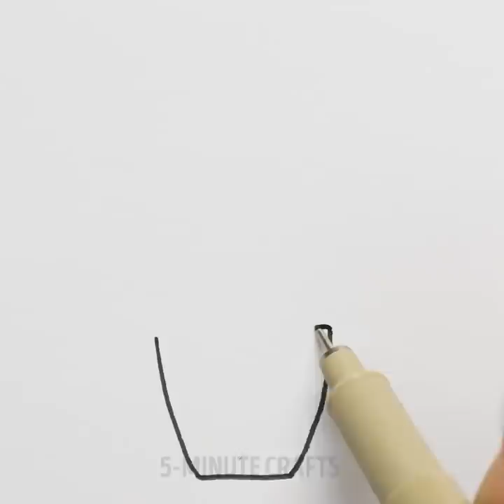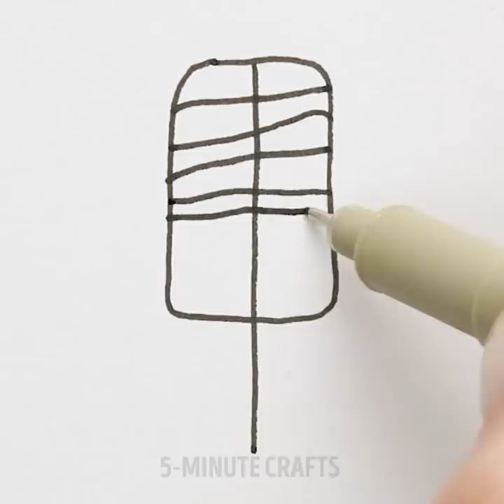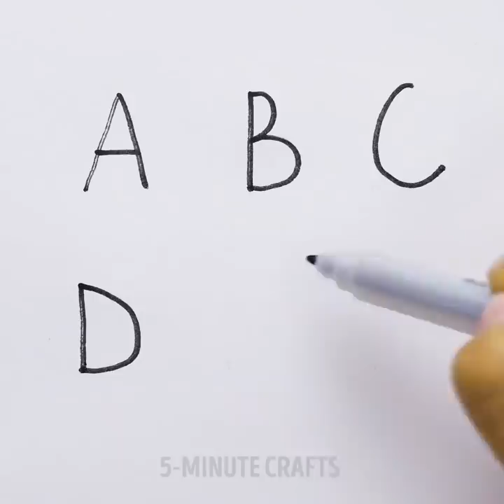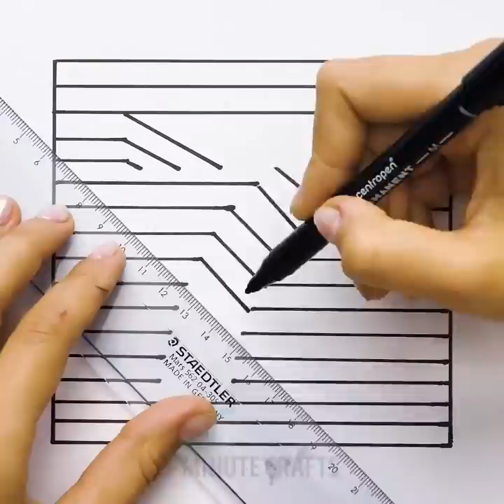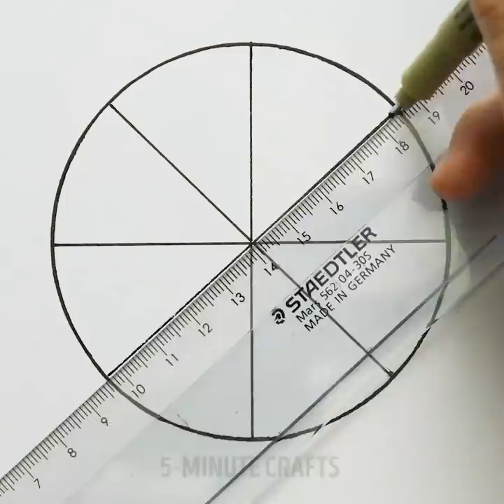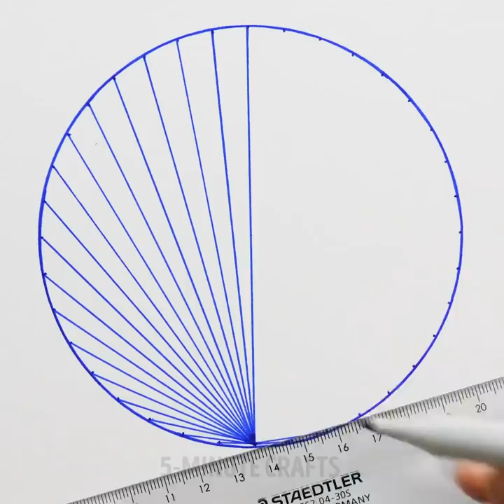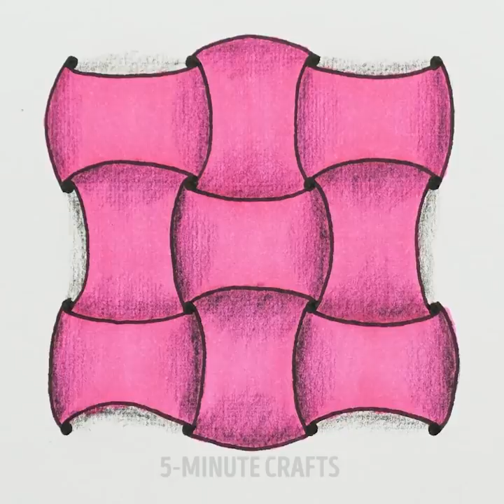57 DRAWING TECHNIQUES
Amazing drawing tutorials for beginners

Hey, if you are looking to improve your art and become a better artist, then this video is for you. I show you some simple drawing and painting tips that you can try to improve your art skills and illustrations.
- You can fill a plastic bag with water, dip it in paint and then press it on a piece of paper to create an awesome rose painting.
- For those of you who are looking to experiment with texture and gradients. I show you how to do that using a stencil and a sponge dipped in paint. You can also try this technique if you are looking to paint the galaxy.
- Fashion illustration is a difficult art category to get into, but in this video, I show you how to create an awesome dress using acrylic paint and a palette knife.
- Patterns are amongst the most satisfying things to create, so, I show you how to use acrylic contour and create your own caleidoscope pattern.
- You can also use a toothbrush and some acrylic paint to create a cool splatter painting. The only thing you'll need for some fun shapes is your paper stencils and you are all set.

Timestamps:
0:07 - Painting tricks for beginners
1:32 - How to use acrylic contour
2:31 - How to paint the planets
3:02 - Easy doodle ideas for beginners
5:10 - How to doodle trees
6:37 - Easiest way to draw a rose
9:49 - How to draw using letters
10:41 - How to draw patterns
12:24 - How to draw anything using a coin
13:54 - Impossible coloring techniques
15:47 - Optical illusion art
18:50 - Amazing 3D pattern